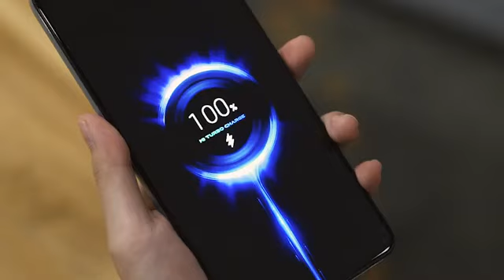Jual Xiaomi Redmi Note 11 Pro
Ka, untuk beli silahkan klik link berikut ka...